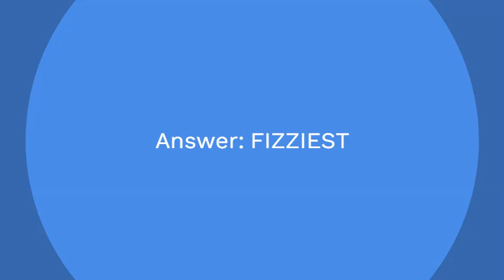Most effervescent 7 Little Words Answer